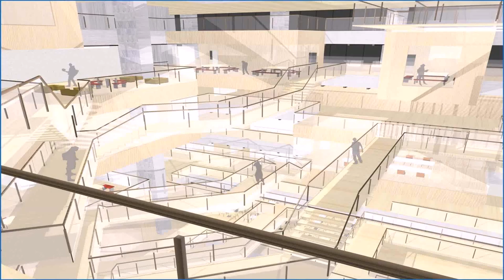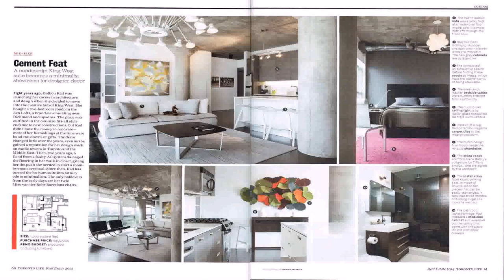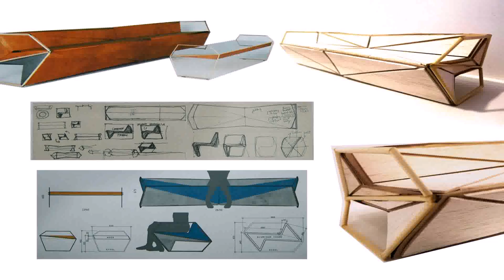Schools For Interior Design In New York - Gif Maker DaddyGif.com (see description)